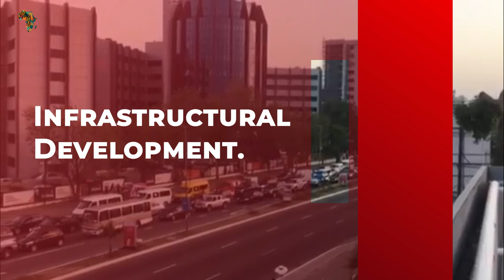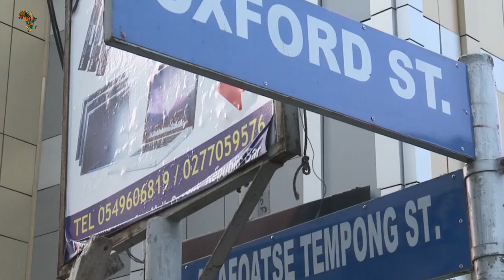Accra, Ghana 🇬🇭 Vs Lagos, Nigeria 🇳🇬 Which City Is Most Beautiful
Ghana, officially the Republic of Ghana, is a sub-Saharan African republic. It borders the Ivory Coast in the west, Burkina Faso in the north, and Togo in the east, and extends across the Gulf of Guinea and the Atlantic Ocean to the south. Ghana's capital city is Accra. As of 2020, the city's expected urban population is 4.2 million. Ghana's capital, Accra, is the country's most densely inhabited metropolis. It is regarded as one of Africa's most expensive cities. This is owing to an increase in the cost of rent and lodging in recent years. Accra boasts numerous impressive infrastructures and facilities, making the city a sight to behold. There are numerous tourist attractions in the city.  Lagos, Nigeria's and Africa's most populated city, is one of the continent's most important financial centres. This city has Africa's fourth-highest GDP and one of the continent's largest and busiest seaports. It is also regarded as one of the world's fastest expanding cities. Lagos boasts Nigeria's tallest skyline. Lagos has a wide range of architectural styles. Lagos is home to a plethora of attractive infrastructure and facilities. This metropolis has the potential to become one of the world's most developed cities over time. In this video, we'll look at two of Africa's most popular cities. Accra and Lagos are these two lovely cities. On the basis of infrastructure, cost of living, tourism, food, and nightlife, a comparison will be made to see which city is more beautiful and developed.
Infrastructural Development.